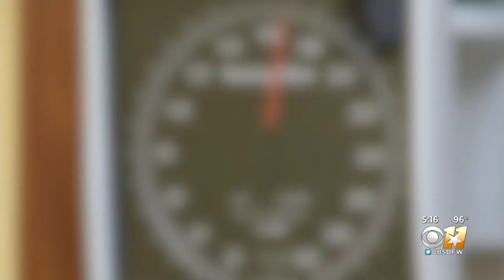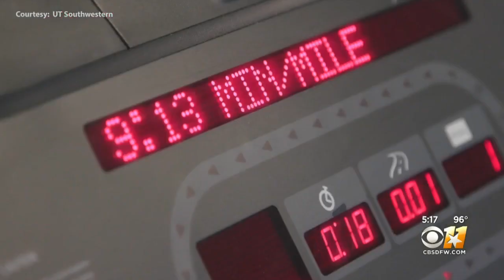North Texas Cardiologist Discovers Treatment For Gravity Disease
The illness affects blood circulation, especially when a person stands up after sitting or lying down.